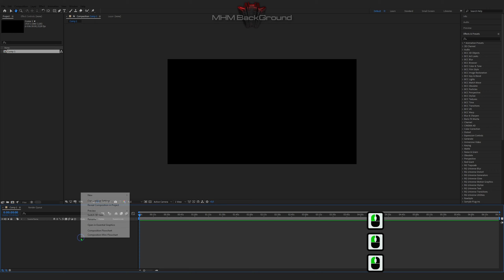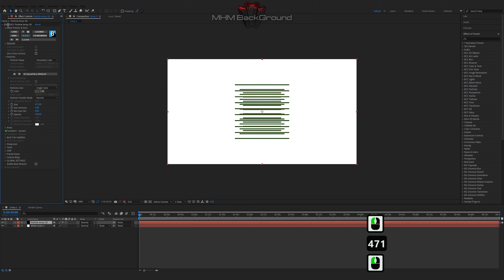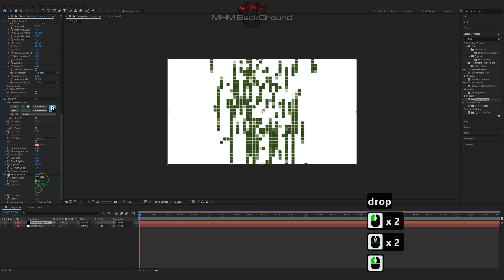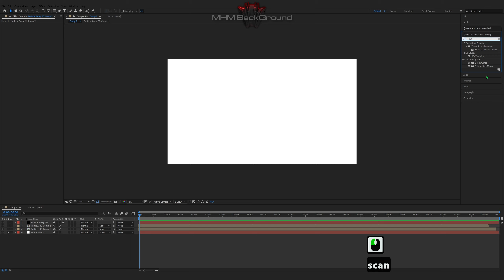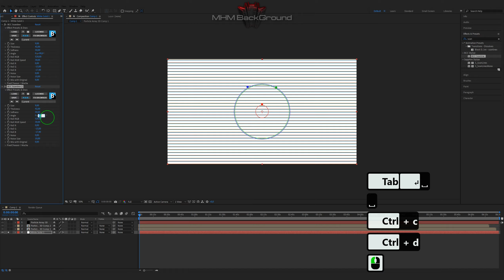Particle Array 3D Boris Animation BackGround in After Effects #155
Attention!

✪ The Set Of Plug-Ins:
- Optical Flares
- Plexus

✪ Visualization name: ParticleArray3D

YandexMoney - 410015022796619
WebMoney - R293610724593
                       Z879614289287